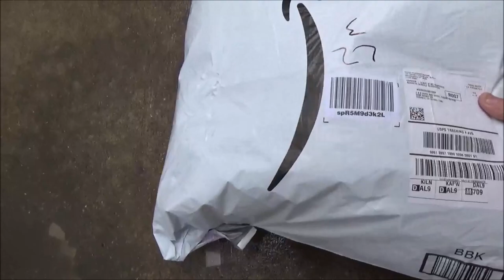THANK YOU STONEY RIDGE FARMER!! HANGING CABBAGE BALL FOR THE CHICKENS!!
PLEASE NOTE : THE LINKS POSTED BELOW ARE
THANKS FOR YOUR PATRONAGE!! THEY DONT COST YOU A PENNY! USE MY LINKS FOR YOUR AMAZON PURCHASES!!